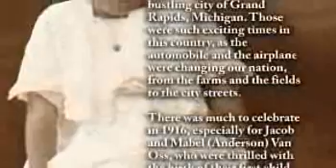June Hoekstra - Life Story Digital Video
Life Story Funeral Homes present the life of June Hoekstra of Grand Rapids, MI. To read the obituary of June Hoekstra, to read the full Life Story, or to leave a memory or comment, please